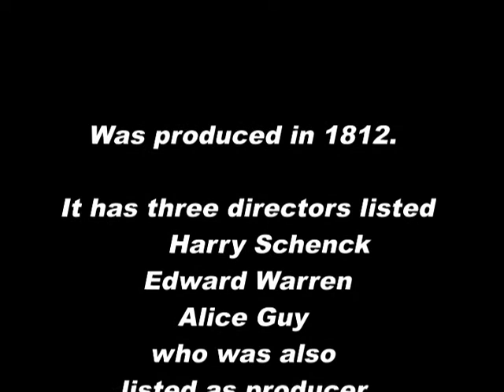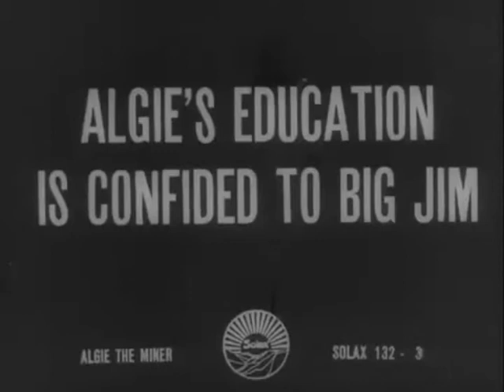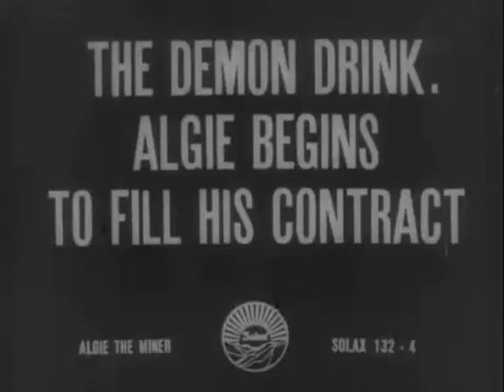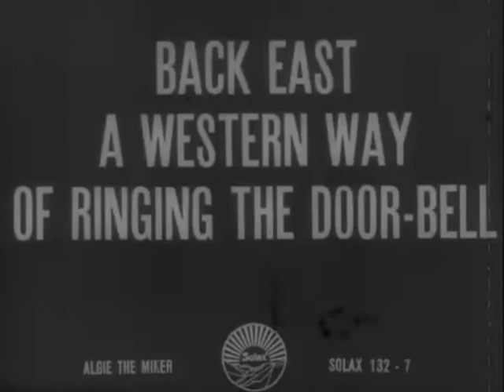Algie The Miner (1912)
Algie Allmore has one year to prove he's a man in order to wed Harry Lyons' daughter.